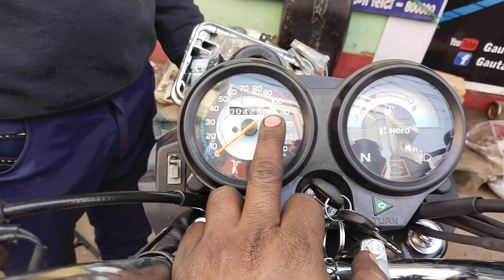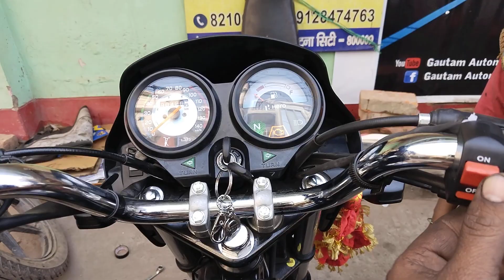Hero Splendar Bs6 मैं कंटीन्यू जलने वाली हेड लाइट को switch की मदद से कैसे बुझाते हैं और जलाते है